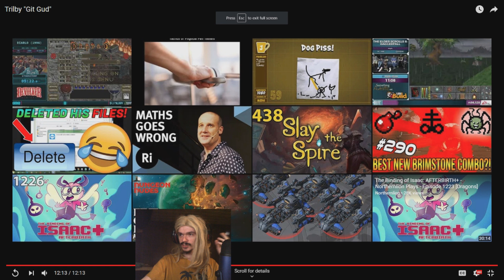Let's Git Gud | Zenyatta Gameplay - Guide & Tips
A review of Zenyatta gameplay with tips and tricks